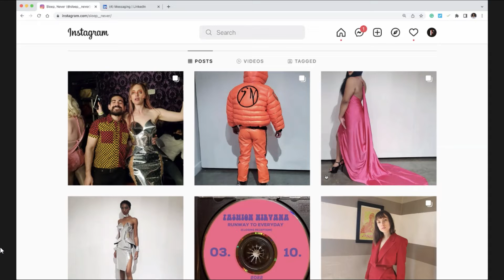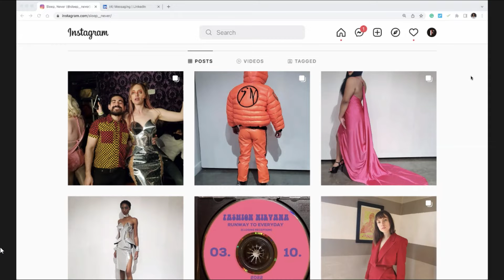Coffee Talk with Nina Means: Meet the Designers-in-Residence Cohort 2 Part 5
We want to officially introduce you to all of our designers in the second cohort of the Designers-in-Residence program who are the hallmark of the ACC Fashion Incubator. Aaron Torres of Sleep Never.